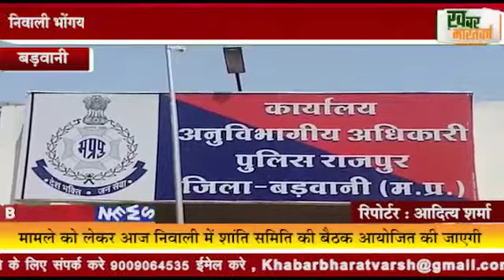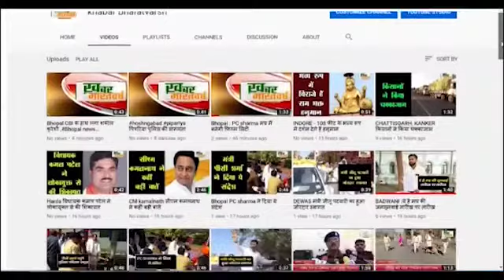बड़वानी : निवाली भोंगर्या हाट के लिए लगाए गए झूले का जयस के लोगों ने किया विरोध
जमकर हुआ हंगामा पुलिस ने मौके पर पहुंचकर किया मामला शांत
कलेक्टर द्वारा पहले पर प्रतिबंध लगाया गया था फिर उसे वापस ले लिया गया था
           मामले को लेकर आज निवाली में शांति समिति की बैठक आयोजित की जाएगी